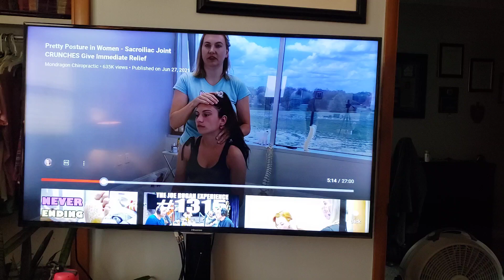Criticism for Dr. Brenda Mondragon.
Calling out Brenda Mondragon for her extremely unprofessional methods of presentation.

Tammy Kennedy
Certified Nerve Signal Interference Specialist

Walking the tightrope... I get it, I really do;)

It's human nature,  and I'm not sorry... absolutely no regrets!